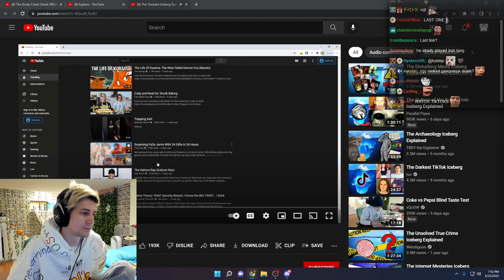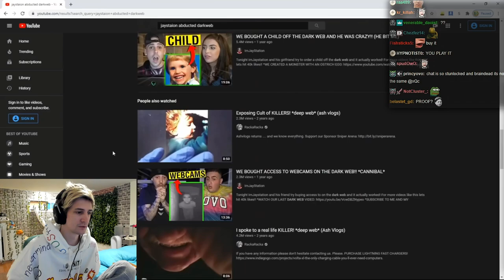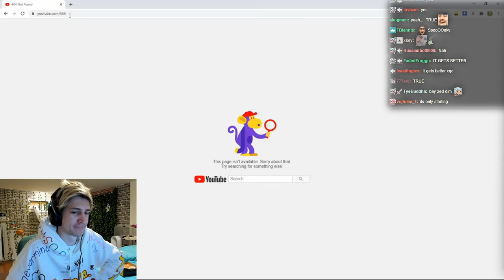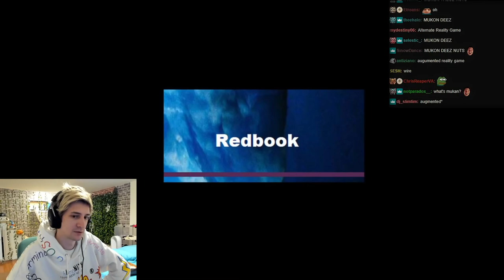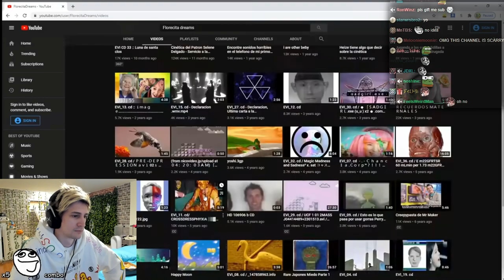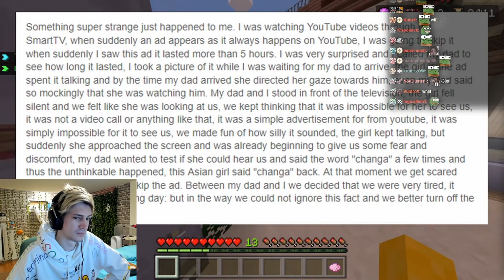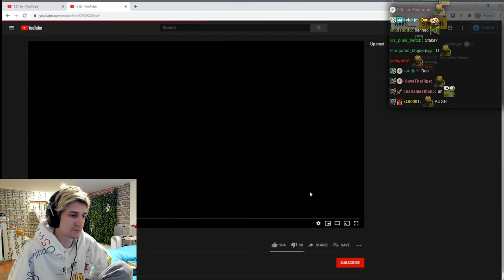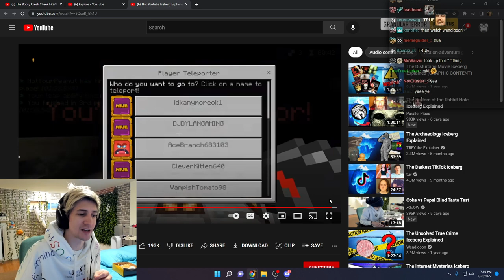This Youtube Iceberg Explained | xQc Reacts